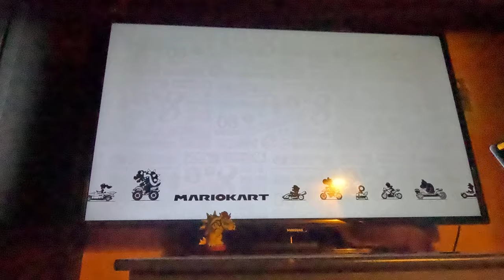(3 Star Rank!) Mario Kart 8 Deluxe - 50cc Bell Cup (4K60fps)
The finale of 50cc cups!